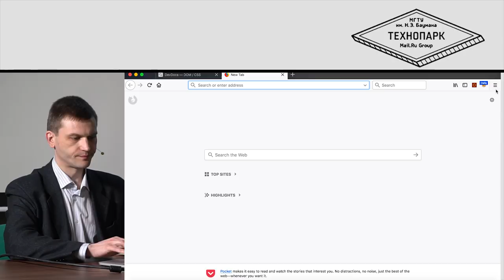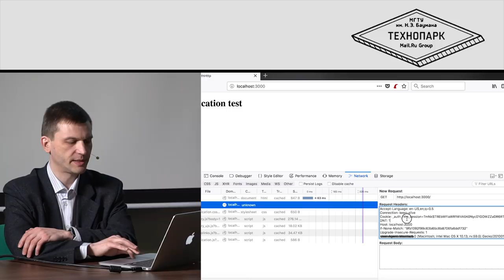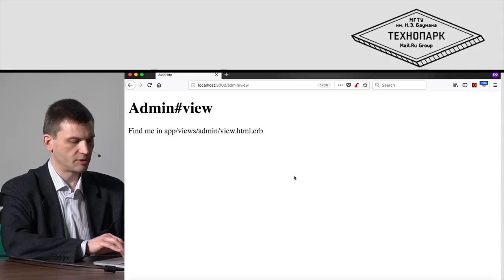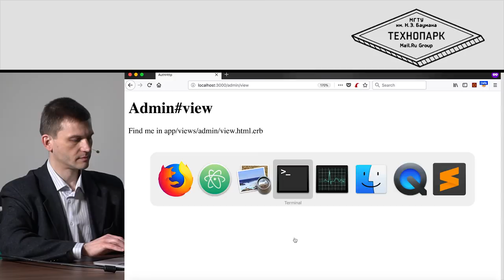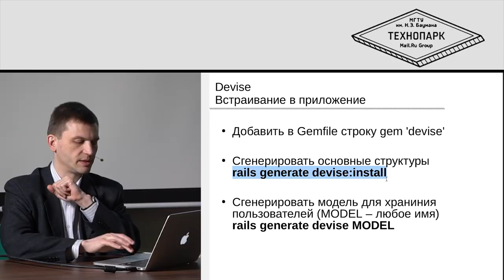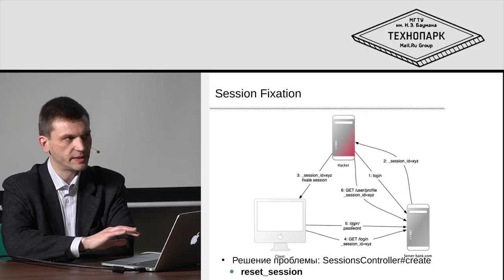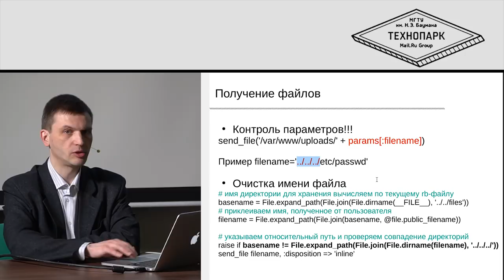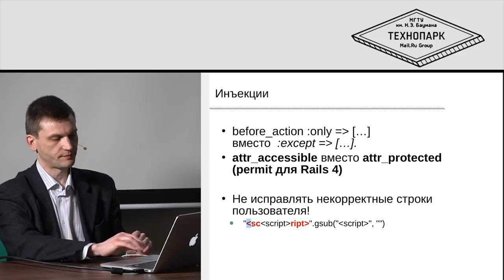13. Языки веб-программирования. Cookies. Sessions. Проблемы безопасности | Технострим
СОДЕРЖАНИЕ ЛЕКЦИИ:

- Хранение данных браузером и сервером: Cookies, Sessions
- Авторизация
- Безопасность RoR-приложений